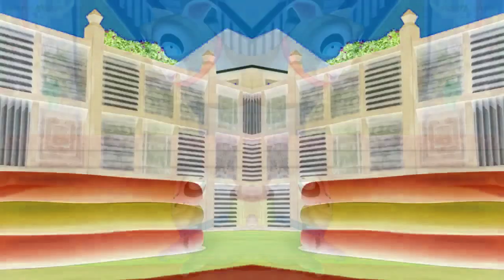Puppy Dog Pals Going On A Mission Song Season 5 In CoNfUsIoN